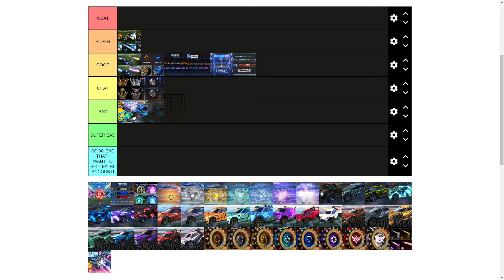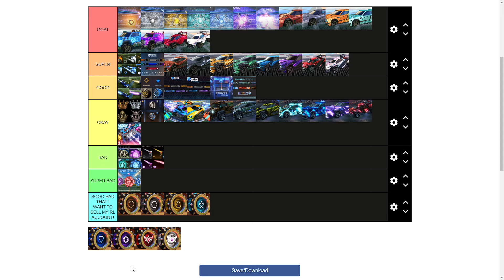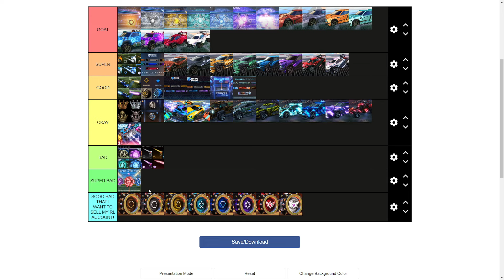Ranking ALL SEASON REWARDS On Rocket League!